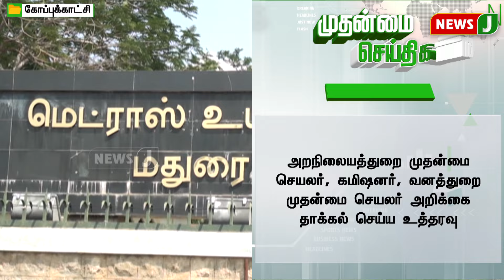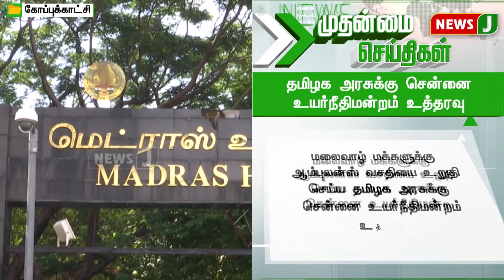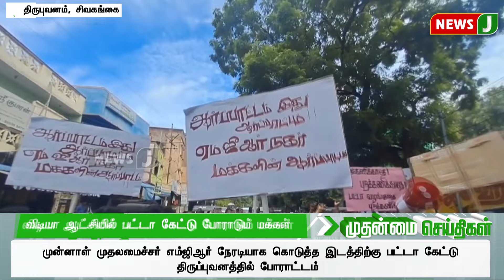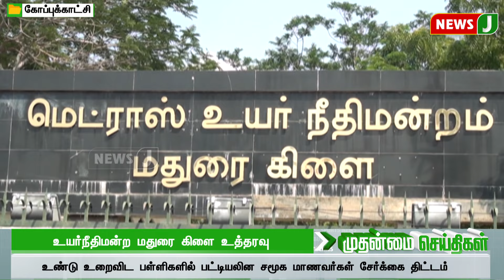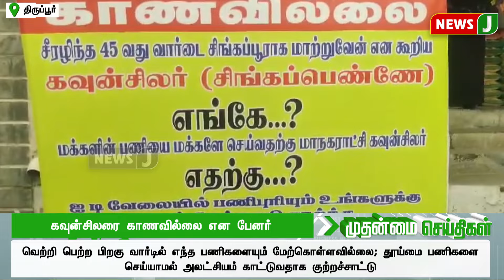2006ம் ஆண்டு தேர்தல் முன் விரோதம் காரணமாக முன்னாள் அமைச்சர் சி.வி.சண்முகம் மீது தாக்குதல்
2006ம் ஆண்டு தேர்தல் முன் விரோதம் காரணமாக முன்னாள் அமைச்சர் சி.வி.சண்முகம் மீது தாக்குதல்